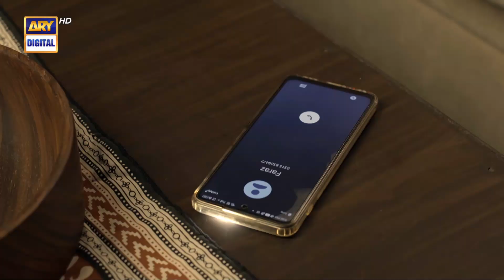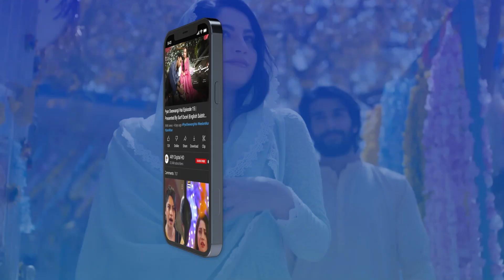I'm really Sorry😞mannaangan